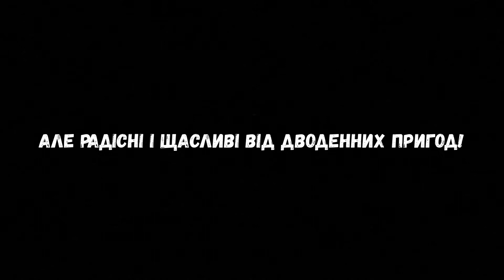"Велозустріч". День другий.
Другий день велозустрічі видався не менш насиченим на події ніж перший. Хтось зустрів його фотографуючи схід сонця над водосховищем , хтось даючи хропака у наметі. Але о 7 годині ранку вже весь табір був на ногах, гомонів про минулий день. Хтось готував сніданок, хтось пішов купатися, хтось збирався у зворотню дорогу...всі були при справах. День був жаркий. Виїхали на Ізюм аж о 15-30. Їхати було важко. Ноги щє пам'ятають вчорашні вкручування, спали мало, не відпочили і пекуче сонце нагадувало про себе. Зупинки у сільських маркетах і придбані освіжаючі напої та морозиво трохи нас підбадьорювали. Два рази зупинялися через пробите колесо. У селі Грушеваха наша група розділилася. Троє покрутили на Ізюм трасою по прямій,  п'ятеро( серед них і я ) повернули на Петрівське аби спробувати проїхати до дому через Ізюмський ліс. Трохи далі від Петрівського у селі Завгороднє є підвісний місточок через який ми переправилися на інший берег Дінця. Біля містка знайшли невеличкий пляж, похлюпалися у річці, відновили сили і поїхали далі. Лишалися фінальні 30 км лісом і ми вдома. Але час був пізньо - вечірній тож лісом ми крутили вже із ввімкненими ліхтарями. Будь - який звук, рух у лісі який походив не від нас насторожував кожного. Згадувалися моторошні фільми, пісні і тому подібне. На щастя о 23-00 ми були в Ізюмі і роз'їзалися по домах. Ця дводенна мандрівка дуже сильно нас вимотала, але жодного не лишила байдужим. Емоції, враження, спогади щє довго сидітимуть у нас в голові...